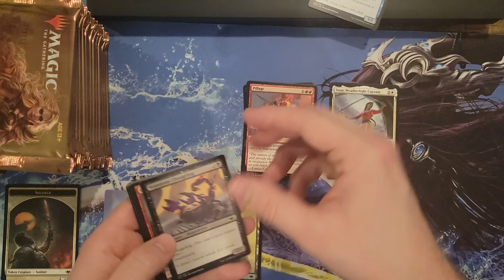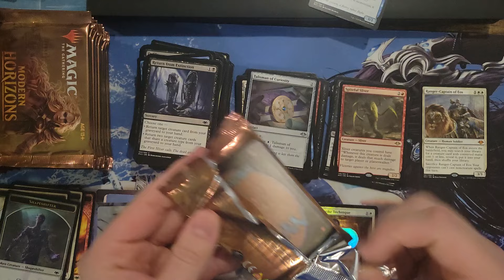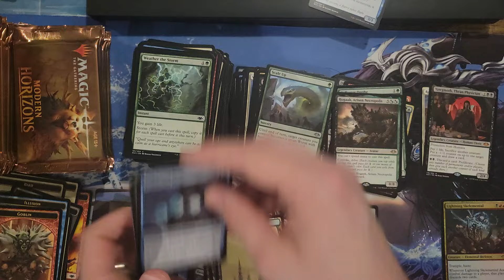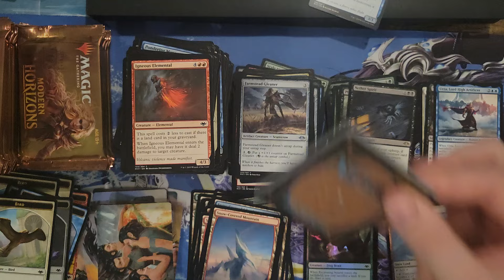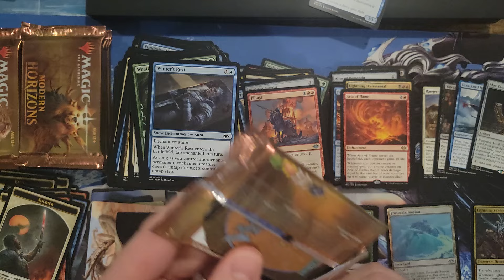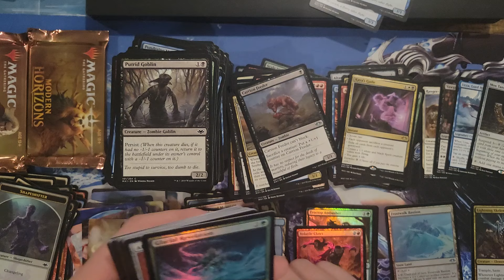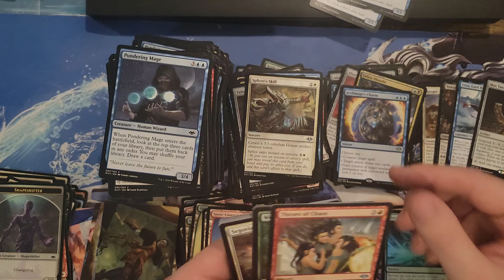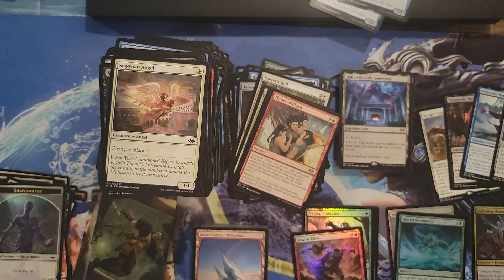Modern Horizons 1 Is Just SO CONSISTENTLY GOOD!!!!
So we re-enter our somewhat regularly scheduled series of openings with some more mh1!  Much like the EV on this box your guys support is awesome! Thank you so much for the support, and don't forget we have a sub button so feel free to hit it!